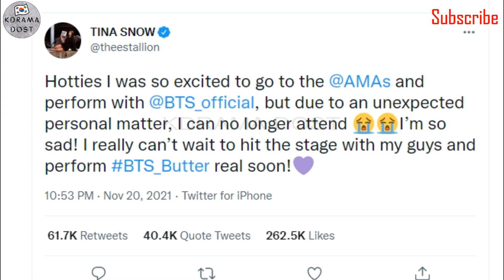BTS AT HARRY STYLES CONCERT | BTS SINGING FALLING🎶 WITH HARRY | MEGAN CANCELLED PERFORMANCE WITH BTS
BTS at Harry's Concert
AMAS for tomorrow!

5 :00 am - Red carpet
6 :30 am - Main show